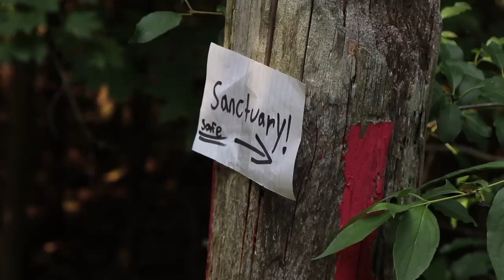Adventures Of The Koopalings Zombie Apocalypse Episode 3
It's been 6 months since the Koopalings set up camp in the forest and things within the group start to become more toxic than usual. A disagreement to head to an unknown sanctuary sends the group into a downwards spiral.. What will happen!?

Snap: rich.smr

Other Channels!